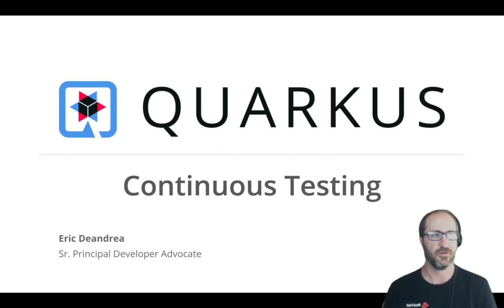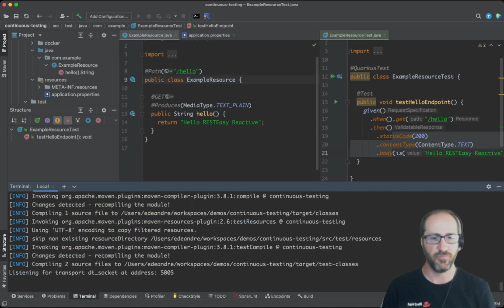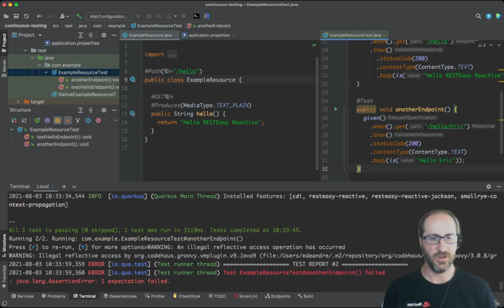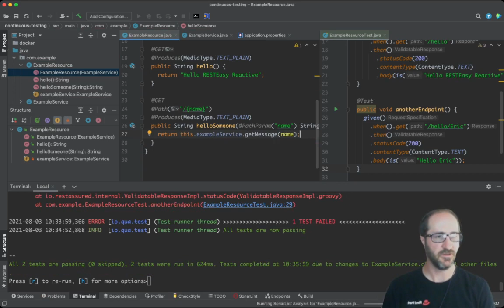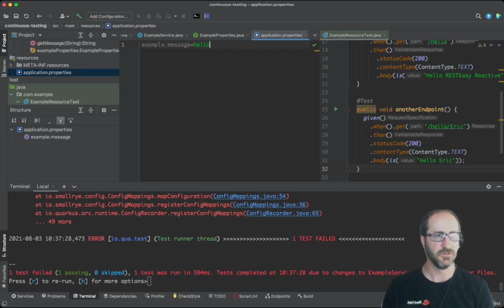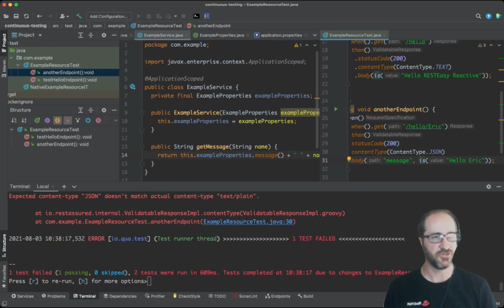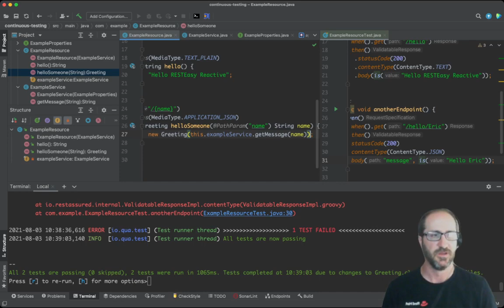Continuous Testing in Quarkus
In this video I will demonstrate the new Continuous Testing feature released in Quarkus 2 at the end of June/early July 2021. Quarkus enables test-driven development by understanding which tests are affected by classes and methods within the application. As changes are made to the application source code, Quarkus can automatically rerun affected tests in the background, giving developers instant feedback about the code they are writing.